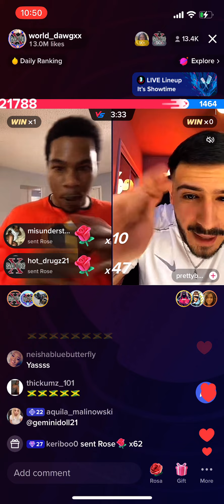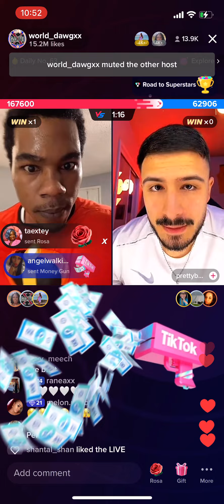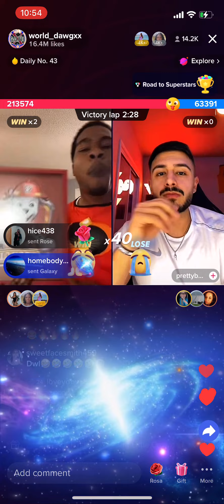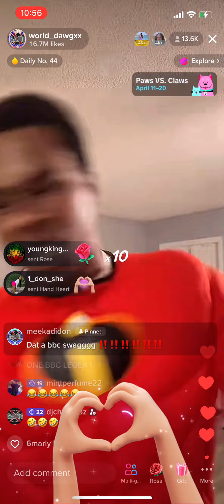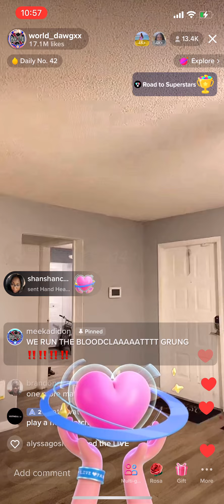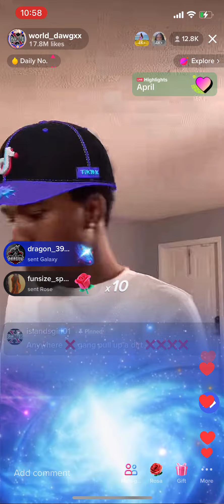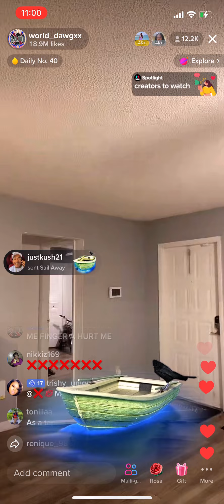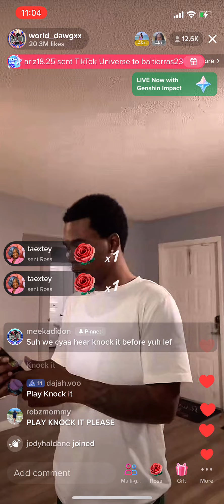World dawg beat one of the best on TikTok Ali April 12, 2023